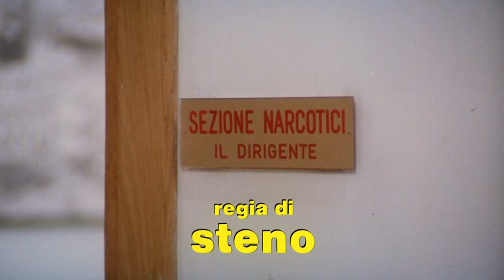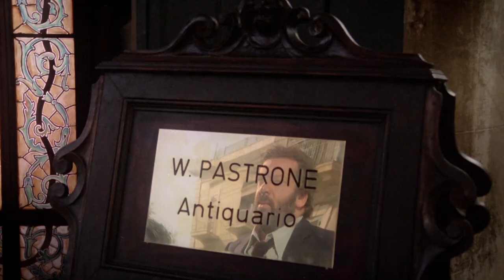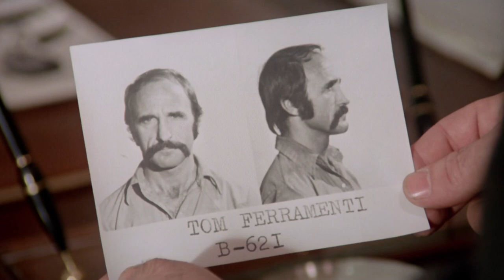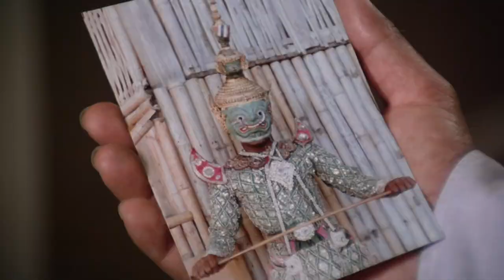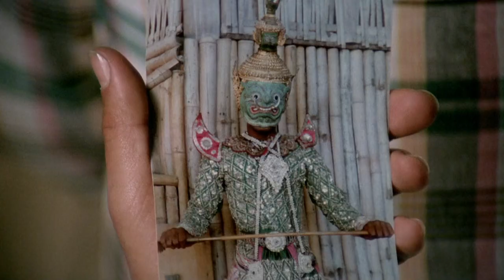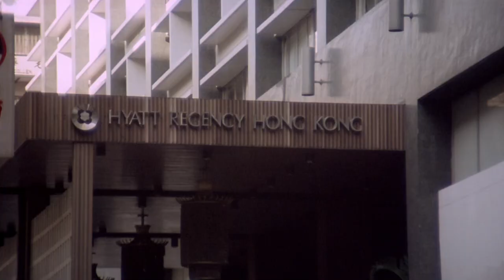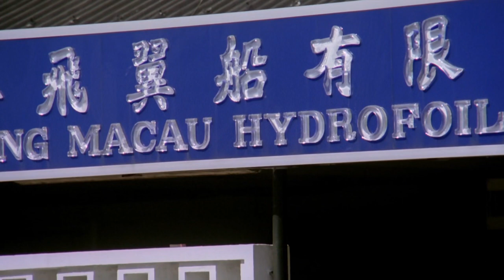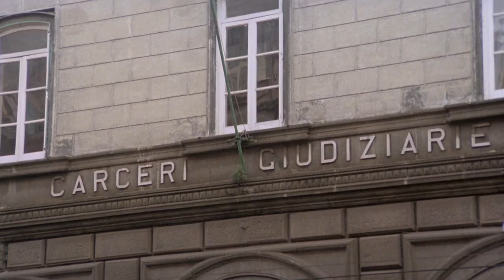Plattfuß räumt auf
Kriminalkommissar Rizzo ermittelt in einem Fall von Drogenschmuggel in Neapel und will im Zuge dessen den berüchtigten italienischen Drogenboss Willy Pastrone verhören. Doch der wird kurz vor der Befragung ermordet. Zudem werden Rizzo selbst Drogen untergeschoben, der nun nicht nur den Mörder finden, sondern auch seine Unschuld beweisen muss. Der Kommissar reist nach Hongkong, da er dort die Drahtzieher des Schmugglerringes vermutet.